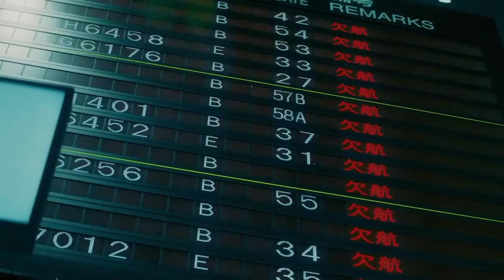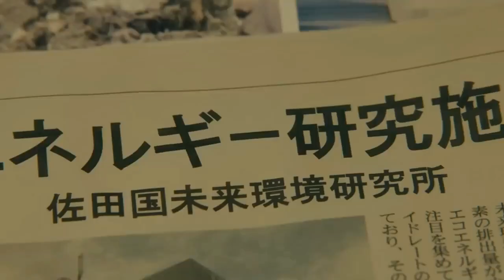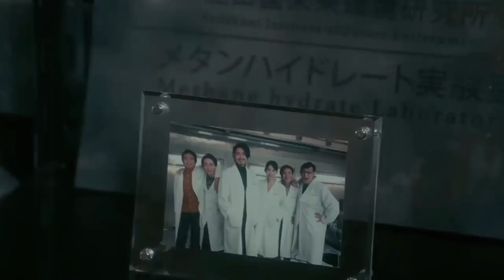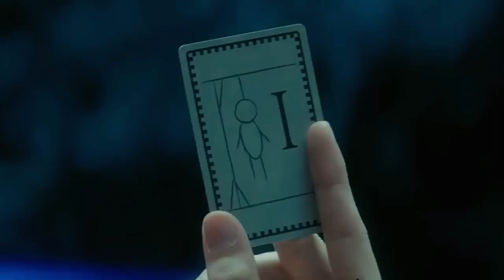Bet It All on Usogui: Survival of the Riskiest | Movie Recap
Today we're going to talk about Usogui, a thrilling gambling anime that has been adapted into a movie. As a huge fan of the original manga series, I have been eagerly anticipating the release of the movie. In this video, I'll give you my honest opinion on the Usogui movie and why you should definitely watch it.

Are you ready for a thrill ride? Get ready to enter the dark underworld of gambling in Usogui, the movie that will have you on the edge of your seat! Meet Bak Madarame, the ultimate gambler who takes on any challenge and always prevails. But when he encounters a mysterious opponent who seems to know his every move, will Bak be able to win? Join us as we delve into the intense world of high-stakes gambling and discover the secrets that lurk within. This is the Usogui movie – are you ready to play?

If you're a fan of gambling anime like Kaiji or Akagi, then you're going to love Usogui. The movie does an excellent job of bringing the original manga to life, and the action sequences are truly thrilling. The plot is complex, but never confusing, and the characters are all fully fleshed-out.

Whether you're a fan of gambling or not, I highly recommend checking out Usogui. It's a fun, fast-paced movie that will keep you entertained from start to finish. And if you haven't read the manga yet, I definitely suggest giving it a try – it's even better than the movie!

Credits:
Director  Hideo Nakata
Writer     Toshio Sako